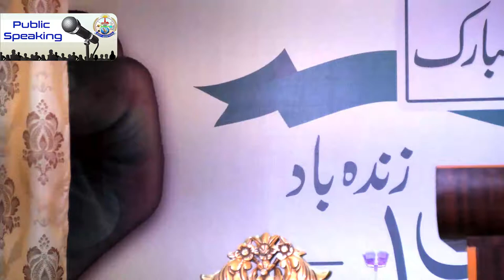Give Real Life Examples || Dr. Arif Siddiqui || Public Speaking Trainer || Jamia Tur Rasheed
Real-life examples are very impactful. Because people interact with them daily. When we take examples from everyday life, they become part of our memory and we can be benefited from them easily.
Using a real-life example to explain something makes it easier to understand and helps you remember it for longer. Give Real Life Examples || Dr. Arif Siddiqui || Public Speaking Trainer || Jamia Tur Rasheed